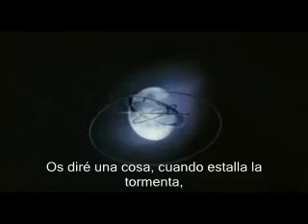Elizabeth: The Golden Age.La Edad de Oro Trailer Subtitulado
Elizabeth: The Golden Age.La Edad de Oro Trailer Subtitulado en Español
Subtitulos cortesía de LITE expression.